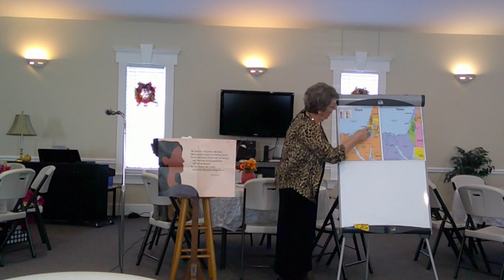Sunday School Nov 3 2024